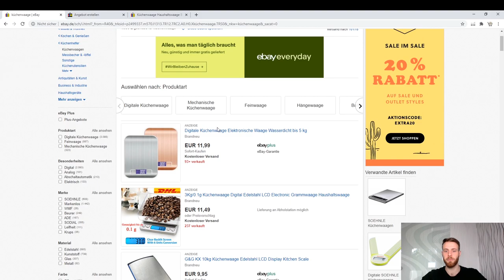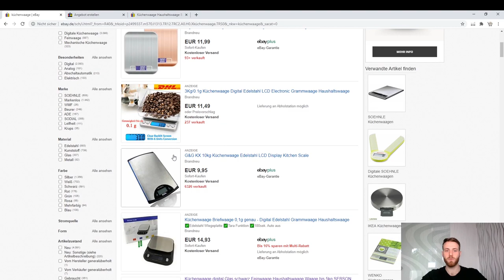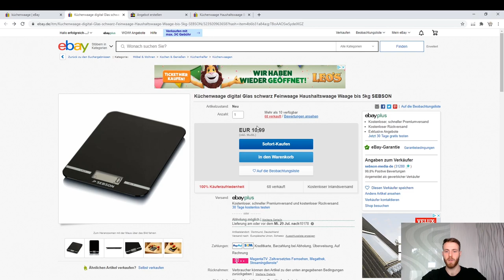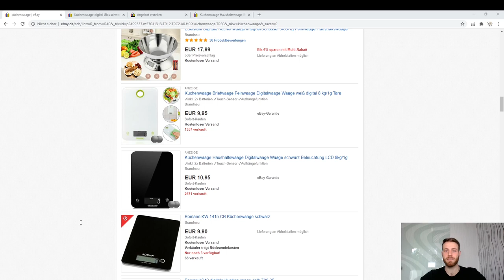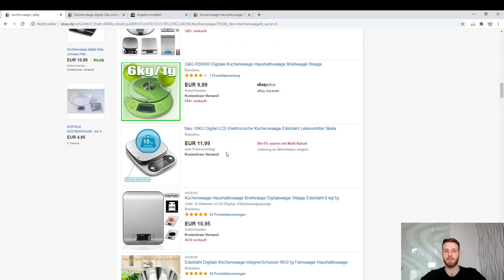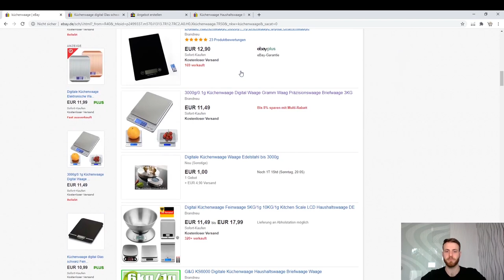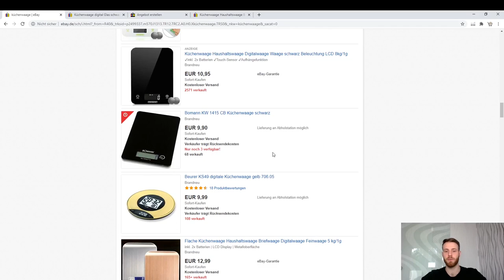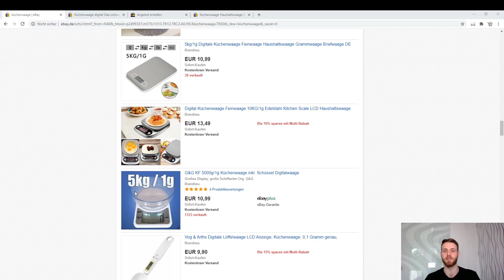eBay SEO Optimierung 2020 - Welche Faktoren im eBay Titel dein Ranking erhöhen?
Der Titel ist eins der wichtigsten Faktoren um auf dem Marktplatz eBay gefunden zu werden.

Deshalb solltest du dir bei deinem Titel gut Gedanken machen, um deine Artikel bei eBay verkaufen zu können.

In diesem Video erfährst du worauf es beim eBay Titel SEO ankommt und wie du deine Artikelbezeichnung optimieren kannst.